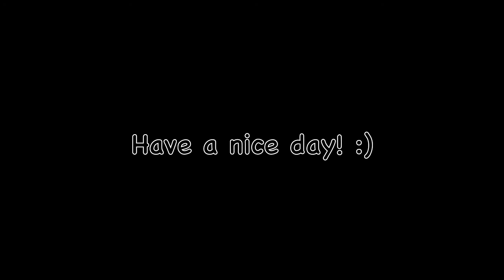Home Sweet Home Away From Home - Kathryn Anderson (Original)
I wrote this one in June 2012, with a talented writer also visiting Nashville at the time. Hope you enjoy!